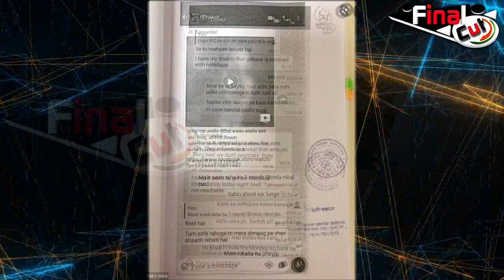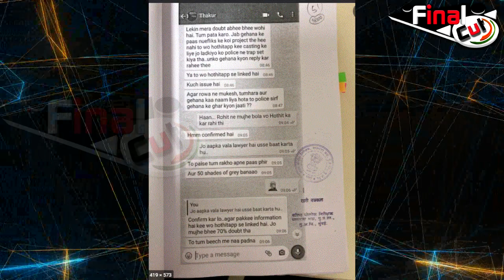पुलिस से बचने के लिए बनाया था Full Proof Plan, शिमला जाने की थी तैयारी| Raj Kundra Case News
मुंबई छोड़ने की फ़िराक में थे राज कुंद्रा के कर्मचारी| Raj Kundra Case Latest Updates| Final Cut